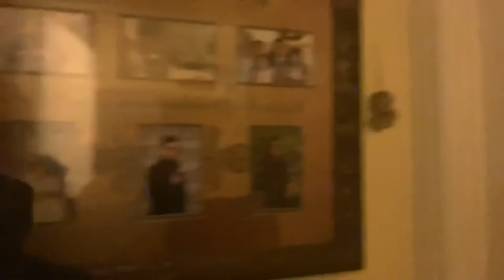Moving Away Prank on Family (FAIL!!!)